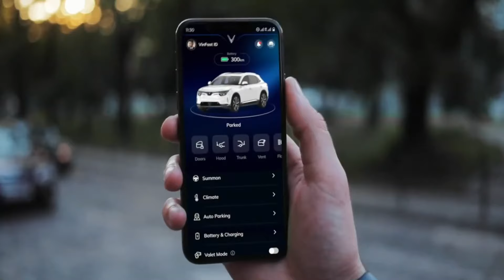2023 VİNFAST VF5 VF6 VF7 CES 2022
VİNFAST Unveils VF5, VF6, and VF7 Electric SUVs At CES 2022 in Las Vegas

VinFast chose the Consumer Electronics Show to introduce the VF5, VF6, and VF7 SUVs, expanding its fully electric range to a total of five vehicles. 2022 Modal VF8 and VF9 not shown here. The Vietnamese company that is planning on entering the US market

As you can tell by their names, the electric SUVs are covering a wide spectrum of segments. The VF5 (A-SUV), VF6 (B-SUV) and VF7 (C-SUV) were designed by Pininfarina and Torino Design. All of them feature the characteristic wing-shaped LED lighting signature of VinFast, sculpted bodies, and other styling details for a family look

In the base Eco variants, the vehicles will be offering Level 2+ autonomous tech developed in collaboration with ZF, while the Premium variants will have Level 3 and Level 4 autonomy

The available ADAS systems will include traffic jam assist and highway assist, lane-keeping assist, automatic lane change assist, fully automated parking with summon mode, and remote parking capability

VinFast also announced a battery lease program with two subscription plans. “Flexible” will allow 300 miles (500 km) per month under a certain fee with extra cost for extra miles, while “Fixed” will have unlimited miles

In both of them, the cost of driving a VinFast EV is “approximately equal to gasoline costs in each market” with the company covering all expenses on battery maintenance including free battery replacement once charging/discharging capacity falls below 70%

The VF5, VF6, and VF7 will follow in 2023. VinFast will be one of the first automakers to cease production of ICE-powered vehicles and become an all-electric brand before the end of 2022

The company will build a gigafactory in the U.S., in addition to the battery cell plant in Vietnam that is under construction. As reported by Reuters, VinFast plans on starting production of electric vehicles in the States in late 2024

HAPPY NEW YEAR🎉ENJOY 2022

!MORE TO COME, STAY TUNE!

NEW YOUTUBE SHORTS UPDATED WEEKLY🔺️

OTHER⬇️CHANNELS
🔻ESTATE BLOGGİE

CAR BLOGGİE
SİNCE 2021
İSTANBUL